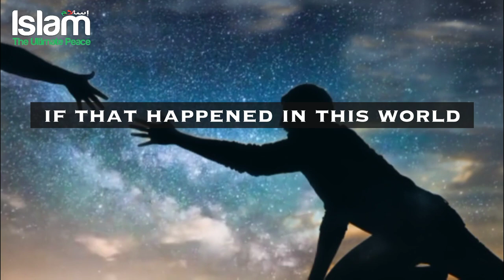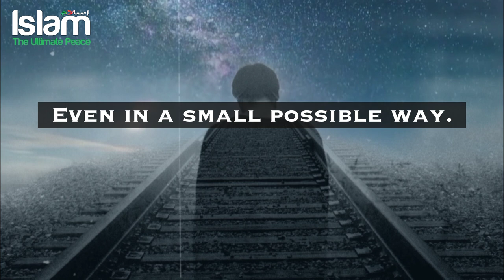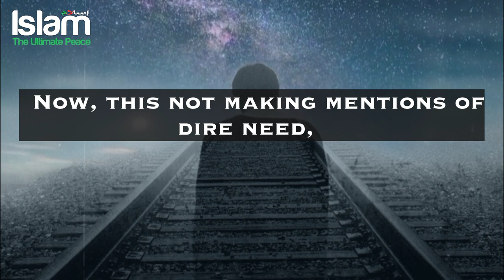WHEN ALLAH STARTS SOLVING YOUR PROBLEMS?